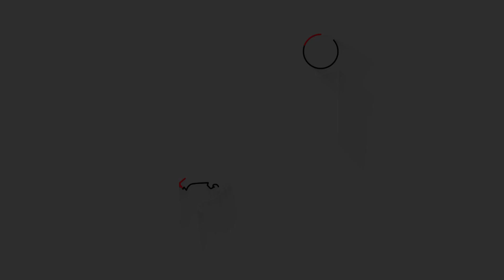Jah Khalib стал отцом! Эксклюзивное интервью на Радио ENERGY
0:00 - @JahKhalibOfficial в гостях у "Саймон-шоу" на радио Energy
1:10 - чем занимался последний год
2:15 - почему отец не хотел, чтобы Jah Khalib занимался музыкой
3:28 - каково быть отцом
4:33 - следит ли за Мундиалем 2022 года
5:11 - поет отрывок из "Дочи" акапелла под бит саймона
6:44 - Саймон-блиц: играет в настольный футбол с Саймоном и отвечает коротко на вопросы
9:52 - пожелания слушателям

Официальный канал @energyrussia Россия. Москва 104.2 FM
Аккаунты Радио ENERGY, где можно нас найти.